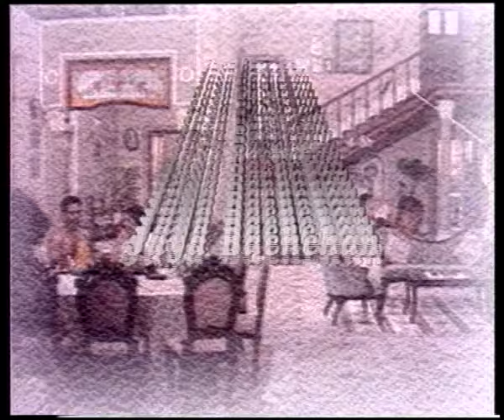Dekh Bhai Dekh episode 16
In episode 16 of Dekh Bhai Dekh Tony is staying over in the Diwan House and everyone is scared of him. Sunita (Bhavna Bulsavar) is convinced that Tony will physically harm Sameer (Shekhar Suman). Tony decides to shoot photos and videos of Sunita and Sameer. However, Sunita misunderstands his intentions and assumes he wants to shoot and kill both of them. Watch this episode to enjoy the laughter, confusion and comic timing involving Tony, Sameer and Sunita.